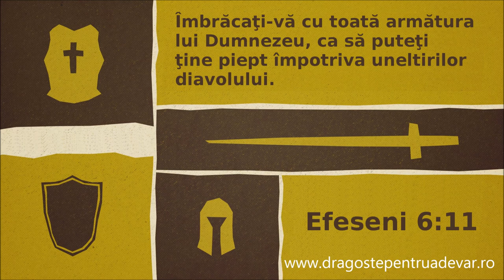Frații Fedur - Luptă, nu da 'napoi